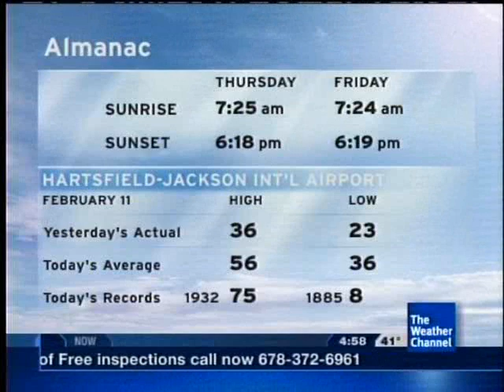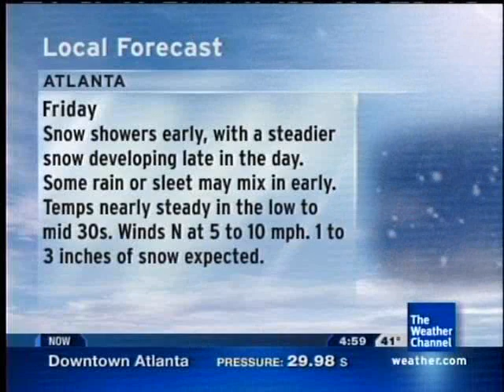Lot8s - February 11, 2010 4:58pm (Winter Storm Watch)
Song: "After The Rain" by Chris Geith